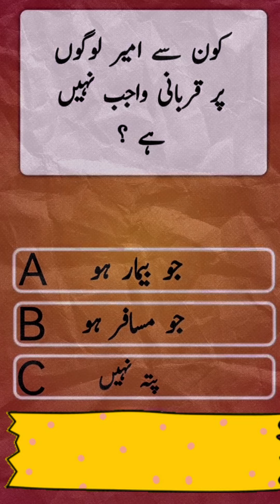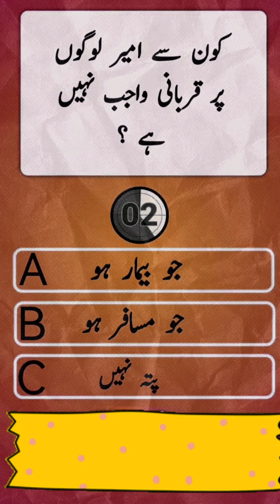Islamic Quiz Question and Answer |General Knowledge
Urdu Time ap ka Channel ap ky leyeh laya
1- Urdu Poetry
2- Urdu Quotes
3- Urdu Paheliyan
4- Current Affairs
5- General Knowledge
6- Moral Stories
7-Islami Ridles
8-Science Ridles
9-Malomati Ridles